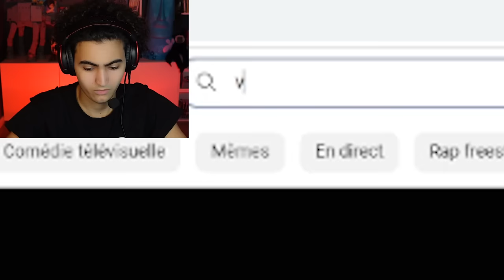Es-tu un PEUREUX ?#2 (je vais faire des cauchemars😭)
Saluut salut✌🏻
On se retrouve pour une nouvelle vidéo j’espère que vous allez kiffé😁
Venez aussi me suivre sur Instagram: zakiiin0

Donnez moi vos avis sur la vidéo en commentaire, et dites moi vos idées de vidéos et dites moi les jeux vidéo auxquels je pourrais jouer😁